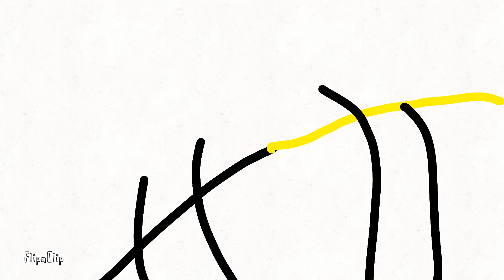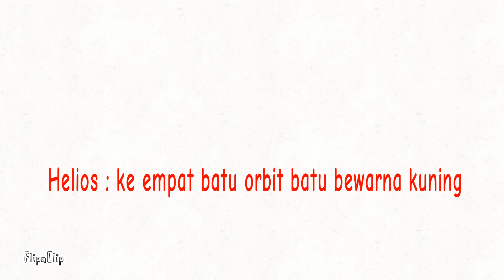God Of Power [#17] The Five Legend Stones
OK GUYS JADI KALI INI EPISODE 4 KELIMA BATU LEGENDA.

Ig 1: rodigaming141

Ig 2: wibu842856

Roleplay minecraft untuk kedepannya :

Roby smp 5 juni 2021 [26 episode]

Adventure fantasy 10 november 2021 [24 episode]

Roby teen 15 mei 2022 [22 episode]

Muberak smp 17 juli 2022 [34 episode]

Thank you semoga kalian senang di channel ini :)